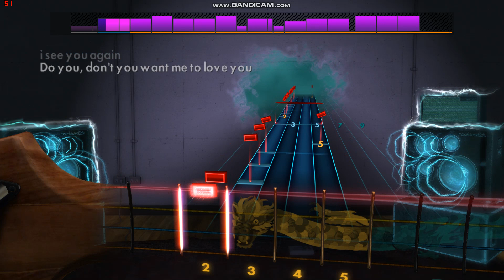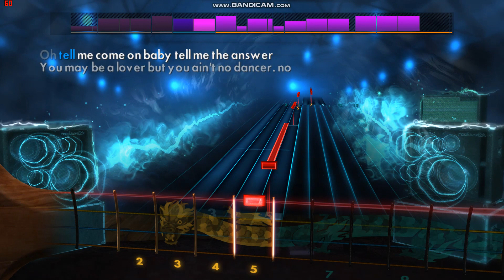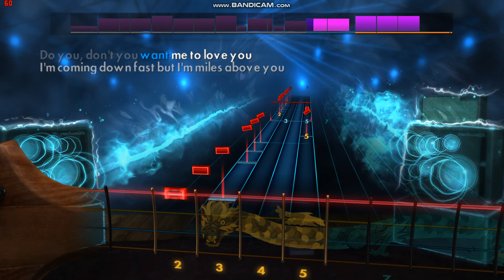Mötley Crüe's "Helter Skelter" Rocksmith Bass Cover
The tuning for this song is D standard.

The song is "Helter Skelter" from Mötley Crüe's "Shout At The Devil" LP.
It's a cover of "Helter Skelter" from The Beatles' self-titled LP.